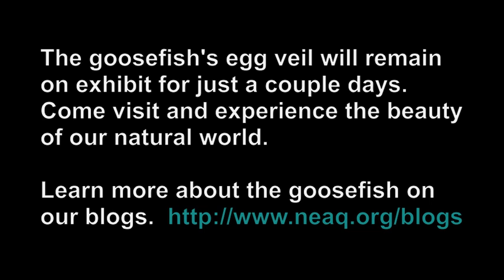2013 Goosefish Egg Veil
Every spring, the goosefish at the New England Aquarium usually lays an egg veil. These gossamer sheets can contain more than a million eggs! But it's not every year that we've been on hand to catch her in the act.

Learn more about the goosefish and many more animals at the Aquarium on our blogs.